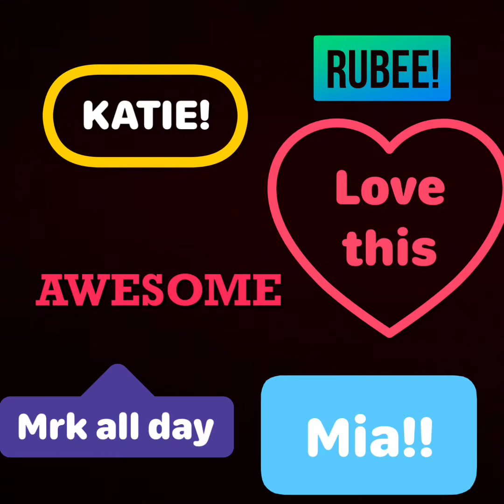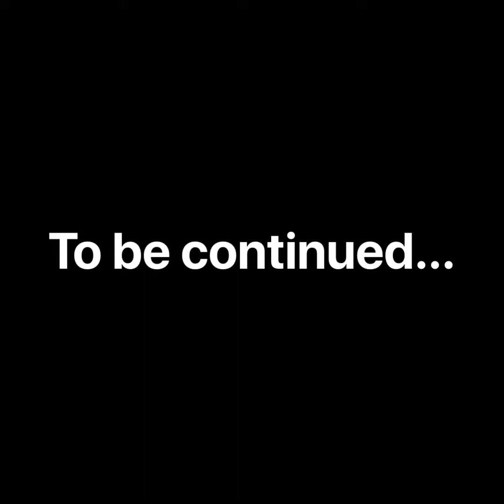Billanare (part 2)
Dawn and Sprinkles donate a billion dollars to the hospital and meet barbie an Lulu!! Now what will they do to the million dollars watch part three to find out!!!